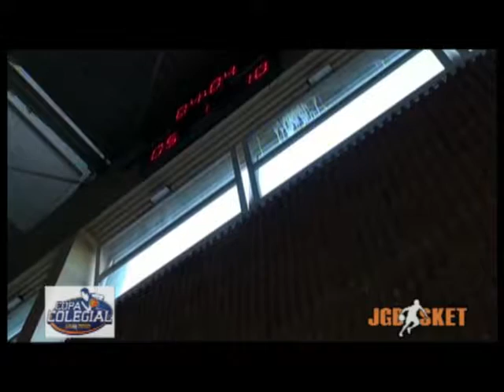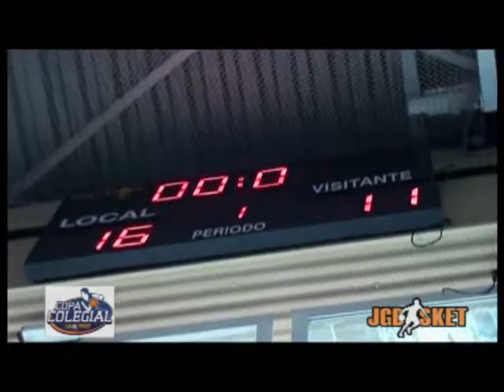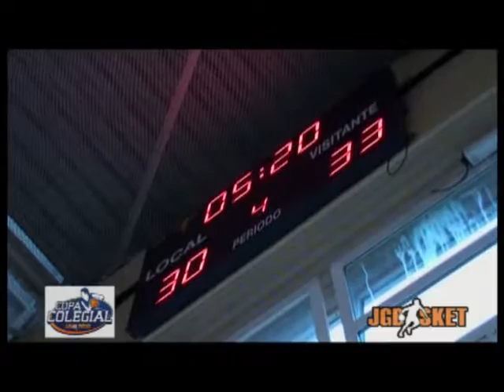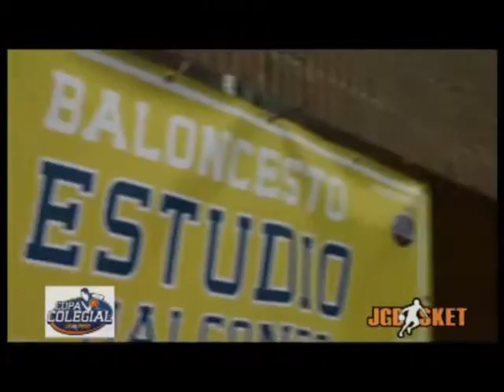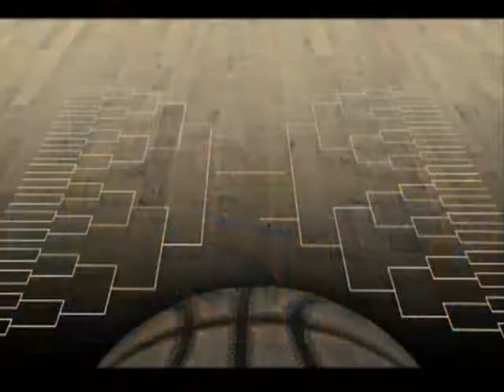Copa Colegial 2010. Final San Agustín - Estudio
Con el error corregido. Gradas llenas y partido lleno de emoción